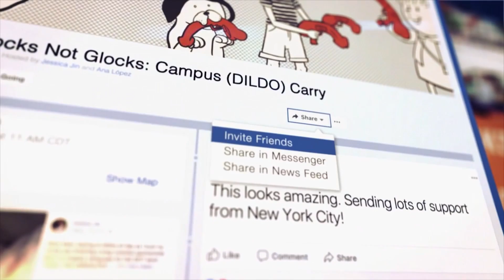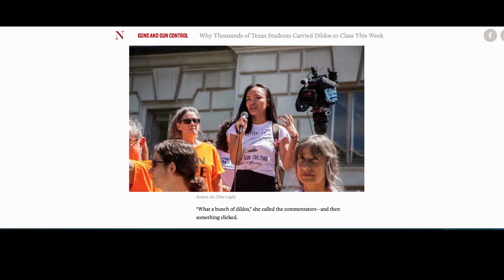Absurditou proti absurditě - ukázka z filmu